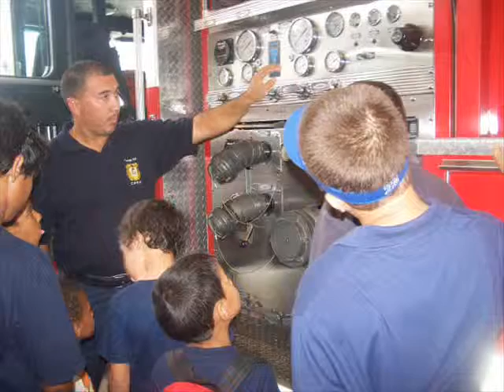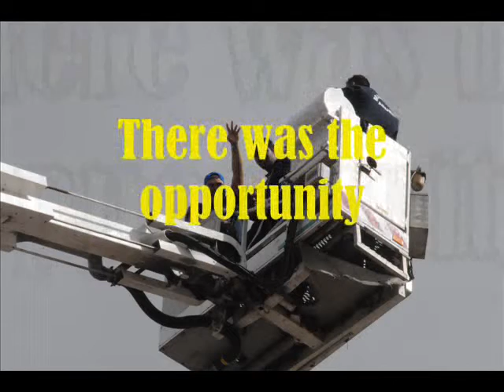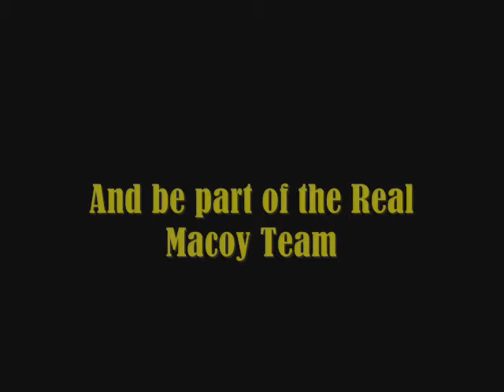SEAL SCOUTING ARUBA - Fire Department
On a day the hole organisation went to spend a day at tango fire depratment of Aruba. It was fun and educational 'cause we had fun with the water and the guidance.